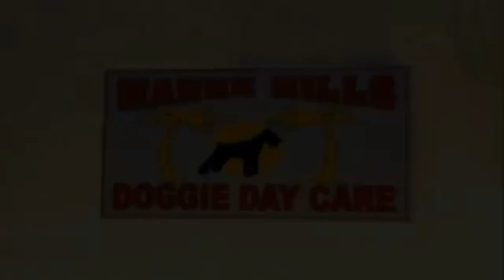Baha Men - Who Let The Dogs Out (Cover by KIDZ BOP Kids)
Cover version of the 2000's pop song originally popular by Baha Men.